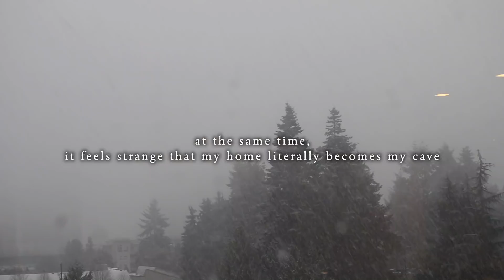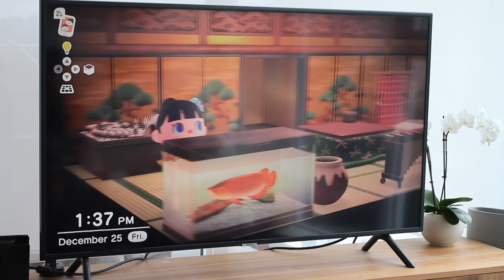Studio Vlog | Throwing & Glazing Pots | How I spent my Christmas | ASMR Vlog | Animal Crossing Tour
(repair: Piano & Music by Yuka Taniguchi, Trombone by Akira Kusaka)